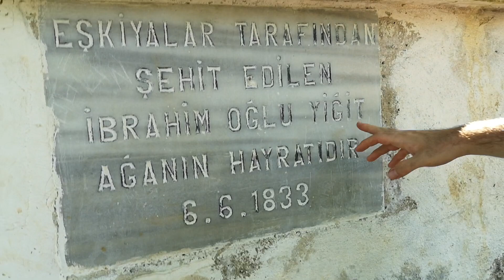Uludağ'da Eşkiyalığın Tarihi, Strabon'dan YiğitAli'ye - Ömer Kaptan